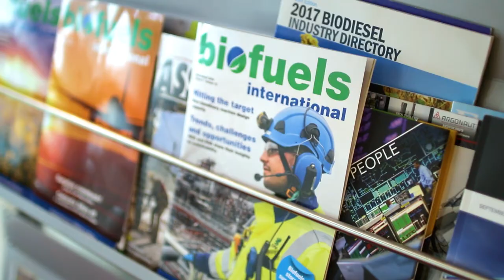Targray - Private Business Growth Award Finalist | Grant Thornton LLP